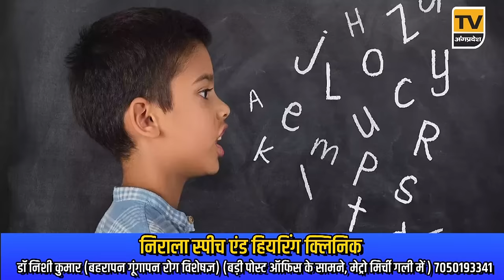Bhagalpur News Today - 25 जुलाई 2024| Den News Bhagalpur